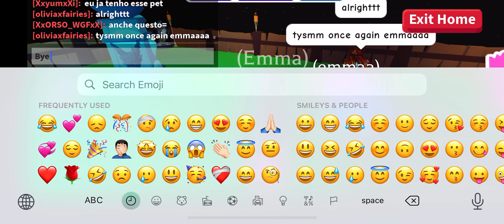Olivia won and got her Frost Dragon in Adopt Me.. congratulations 🎉